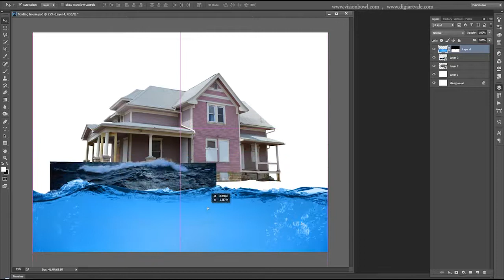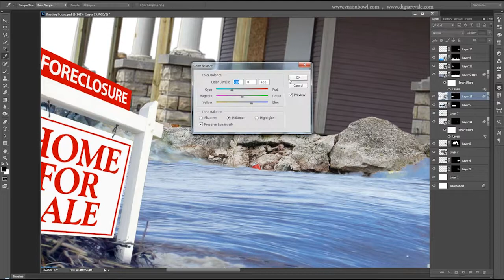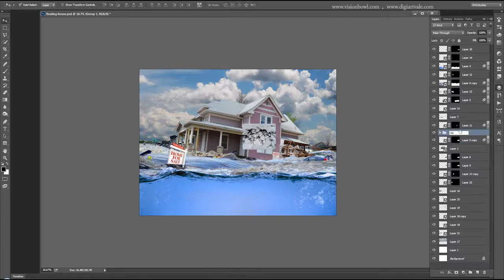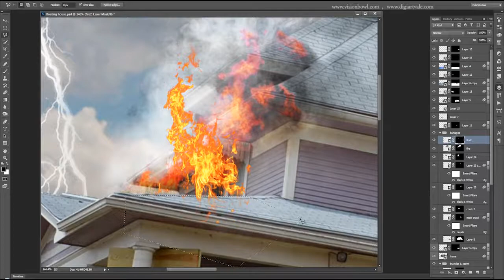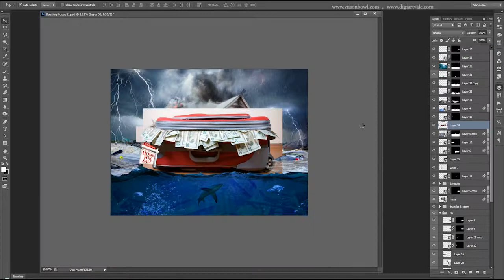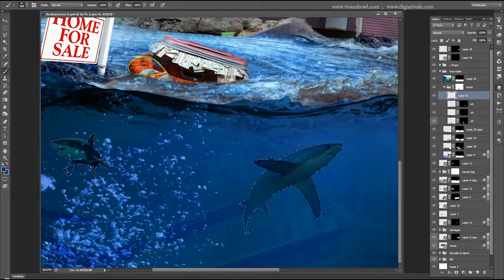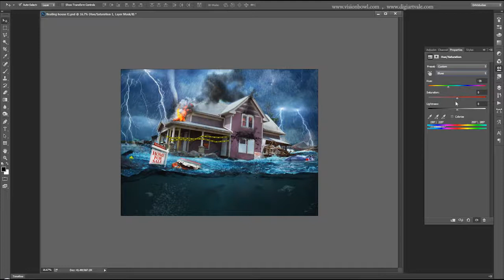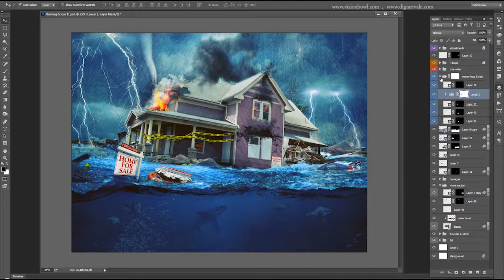Floating Home: Image Manipulation & matte painting (Concept art )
Image manipulation work. using Photoshop CC. Test Edit for a banner work.